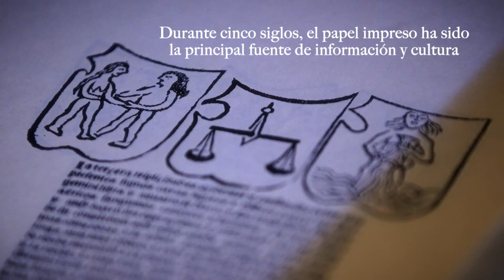PROMO EXN#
Grabada en una jornada, montada en una jornada. Presupuesto cero, buena voluntad a raudales.